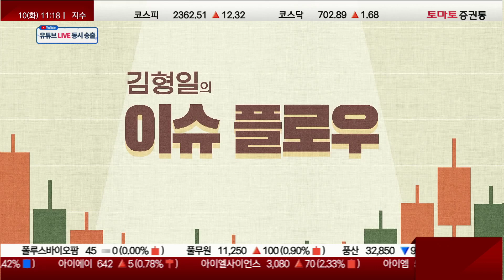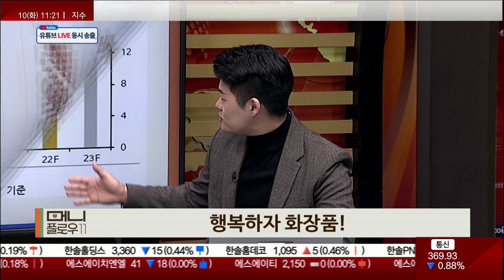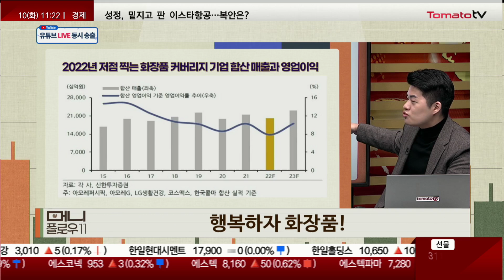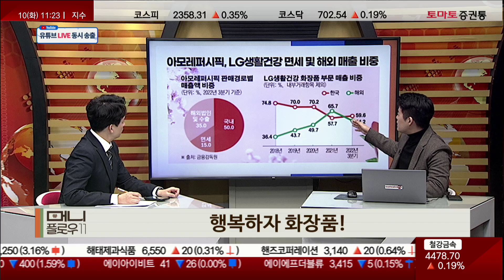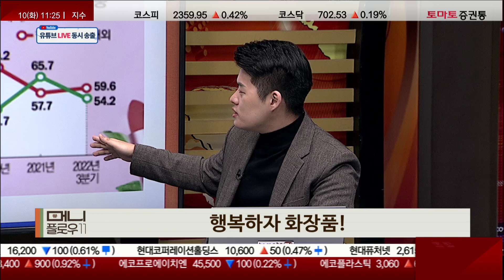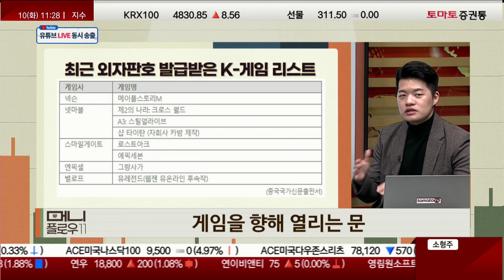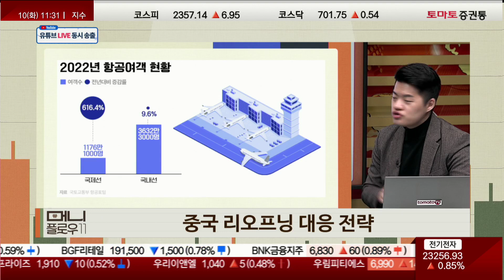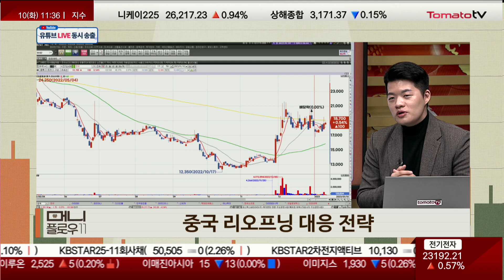중국 내수 고려한 전략! 화장품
▶김형일의 이슈 플로우
▶진행: 이건 / 신은서
"신임 중국 외교부장은 누구?"

오늘의 이슈 : 화장을 고치고

플로우① 행복하자 화장품!
플로우② 게임을 향해 열리는 문
플로우③ 중국 리오프닝 대응 전략

▶ 행복하자 화장품!

▶ 게임을 향해 열리는 문

▶ 중국 리오프닝 관련주 대응 전략
· 선반영된 주가와 얼마남지 않은 춘절
· 1월까지 중국발 입국자 제한
→ 중국 내수 고려 시 화장품, 게임 선관심
→ 이후 빠른 순환매 전망